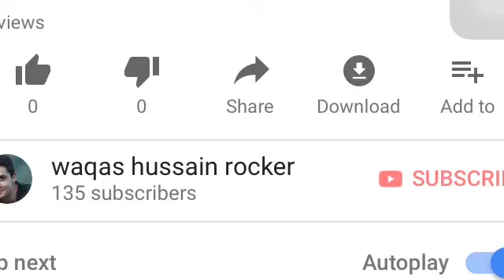The Return of RAGNAR- Vikings Travis Fimmel Best Acting of All time- Underrated actor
Actor Travis Fimmel acting in Vikings Best ever acting and most underrated actor